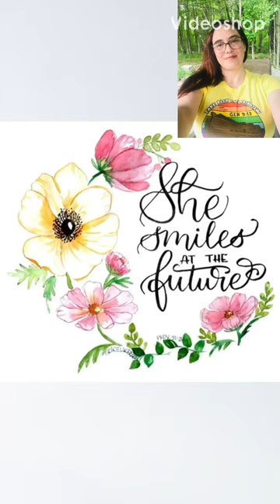Salvation according to Rome… Catholic Chronicles 3 by Keith Green Part 1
CATHOLIC CHRONICLE I

    Edited and compiled by Keith Green (with footnotes)

    One might wonder why, in a scriptural look at the doctrines of the Catholic Church, I would choose this subject - The Roman Interpretation of the Lord's Supper (more commonly known as "Communion") for the first of the "Catholic Chronicles." Most Protestants (1) would expect me to deal with what they might consider the more obvious departures from biblical foundation - such as the worship of and prayers to the Virgin Mary, the infallibility of the pope, purgatory and prayers for the dead, or the history of the torture and burning of accused "heretics" and such like that.

    But for this first article I believe that we should get right to the root, before we begin exploring the branches of Roman doctrine and practice. And any Catholic who has even a small knowledge of his church knows that the central focus of each gathering (known as the "Mass") is the Holy Eucharist.

True Pagan Origins

Where did this teaching and practice really come from? Former Roman Catholic priest Bart Brewer explains:

Like many of the beliefs and rites of Romanism, transubstantiation was first practiced by pagan religions. The noted historian Durant said that belief in transubstantiation as practiced by the priests of the Roman Catholic system is "one of the oldest ceremonies of primitive religion." (12) The syncretism and mysticism of the Middle East were great factors in influencing the West, particularly Italy. (13) In Egypt, priests would consecrate mest cakes which were supposed to become the flesh of Osiris. (14) The idea of transubstantiation was also characteristic of the religion of Mithra whose sacraments of cakes and haoma drink closely parallel Catholic Eucharist rites. (15)

The idea of eating the flesh of deity was most popular among the people of Mexico and Central America long before they ever heard of Christ; and when Spanish missionaries first landed in those countries, "their surprise was heightened, when they witnessed a religious rite which reminded them of communion...an image made of flour...and after consecration by priests, was distributed among the people who ate it...declaring it was the flesh of deity..." (16)

So Why Do They Teach It?

Before concluding our first chronicle, the question needs to be asked, "Why does the Roman Catholic Church need to have such a doctrine - why do they think that Jesus wants them to physically eat Him?" That is what truly puzzled me as I read astounded through the catechism and doctrinal instruction books. But the answer to that question is a sad one. As I said before, the implications and practical conclusions of the teaching of transubstantiation are substantially worse than the doctrine itself - and like a great web spun by an industrious spider, Rome's teachings spiral out from this central hub like the spokes of a wheel.

In Catholic Chronicle II we will look intently at the next direct result of transubstantiation in official Catholic systematic theology: "The Sacrifice of the Mass."